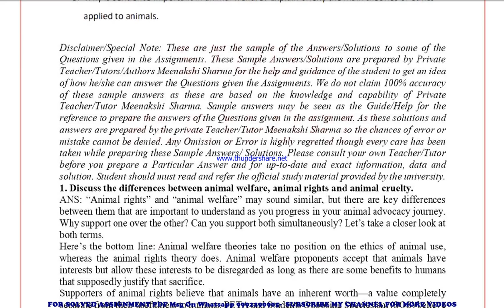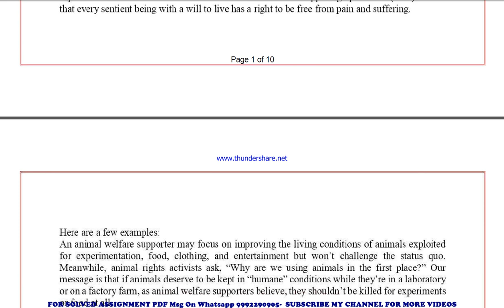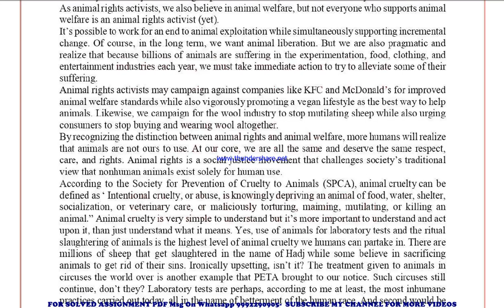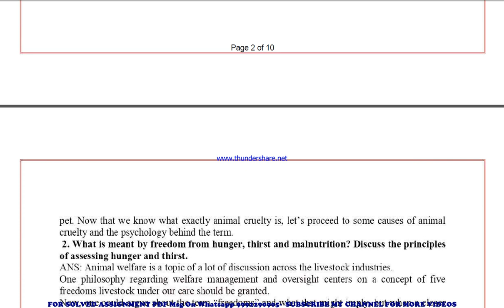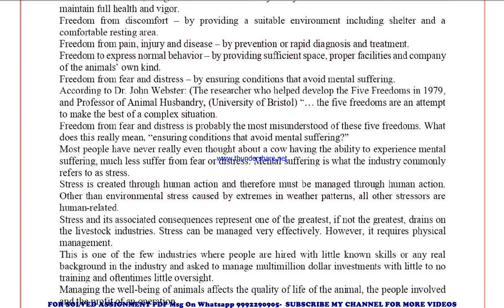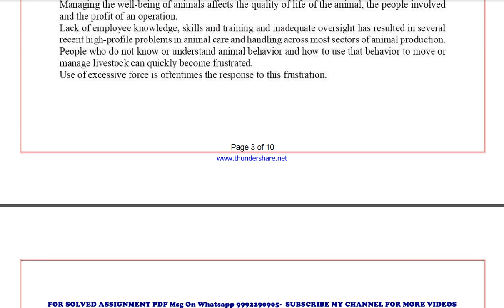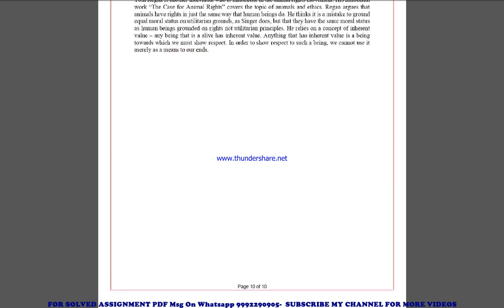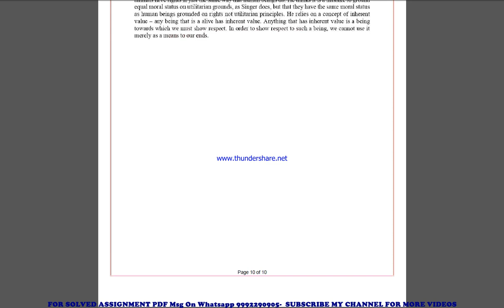maw 1 solved assignment 2022-23 | maw 1 solved assignment in english 2022-2023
price-
bag-30rs

 ignou solved assignment maw 1,
maw 1 solved assignment in english,
 maw 1 ignou assignment 2022-23,
  maw 1 solved assignment 2022-23,
 ignou maw 1 solved assignment free,
  solved assignment ignou 2022-23 maw 1,
 solved assignment of maw 1,
 maw 1 ignou solved assignment kaise download kare,
 ignou solved assignment 2022-23 maw 1,
maw 001 solved assignment,
maw 001 solved assignment 2022-23 in english,
maw 001 solved assignment in english,
maw 001 ignou assignment 2022-23 solved,
maw 001 solved assignment 2022-23,
ignou maw 001 solved assignment free,
maw 001 solved assignment ignou 2022-23,
solved assignment ignou 2022-23 maw 001,
maw 1 solved assignment ignou exam preparation ignou exam
maw 1 exam how to study for ignou,
exam maw 1 exam preparation preparation for,
gnou exams maw 1,
 ignou maw 1 exam preparation,